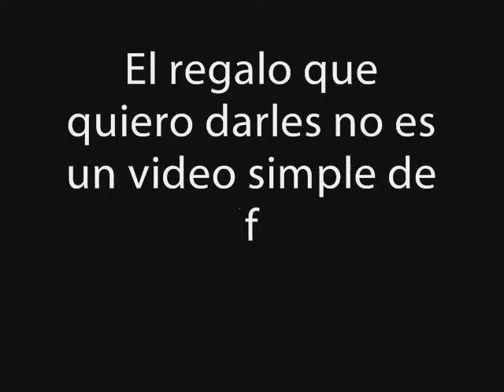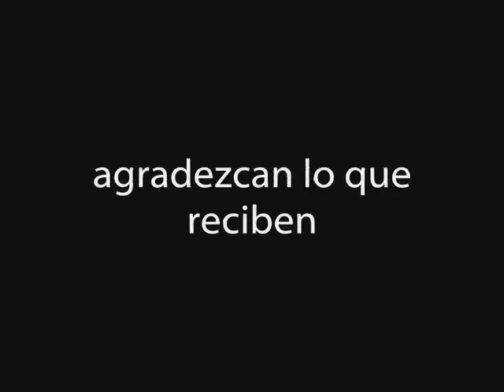Regalito navidad para la familia Gatti